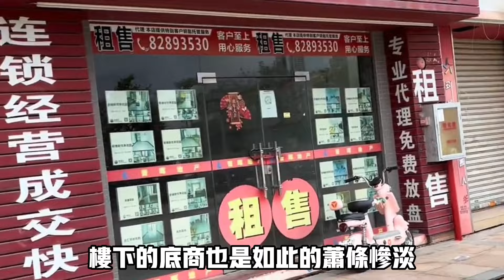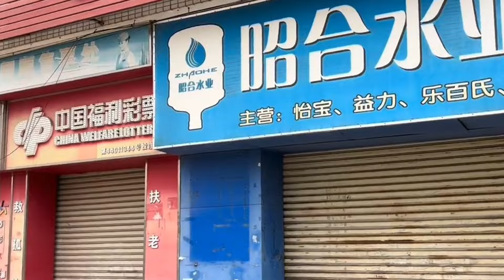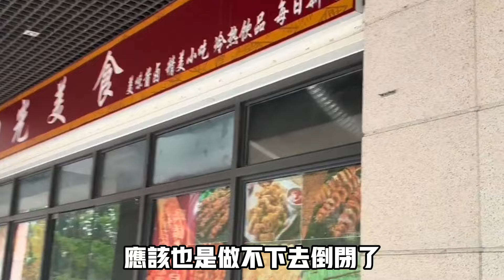太慘了！五一酒店民宿都沒住滿！上海人也不願意消費！蘇州觀前街現在變得空蕩蕩！武漢平均月薪三千才是真相！